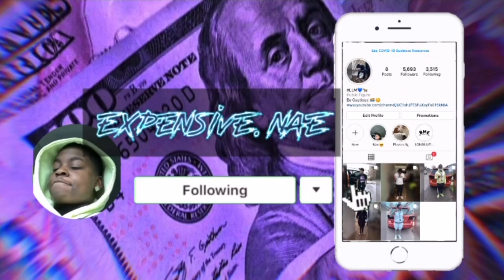LineUp Tutorial *Self Taught*😨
Buckle Up 🤣